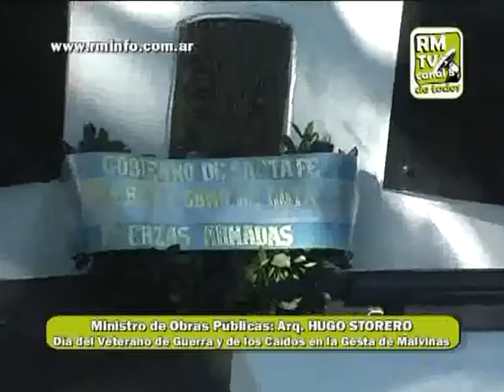0501 STORERO ACTO OFICIAL MALVINAS 2 DE ABRIL 5